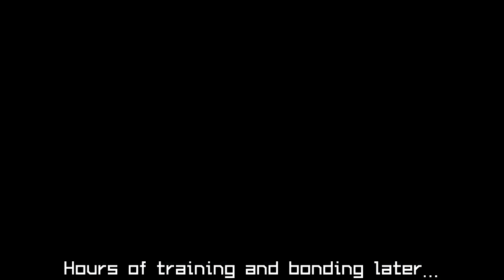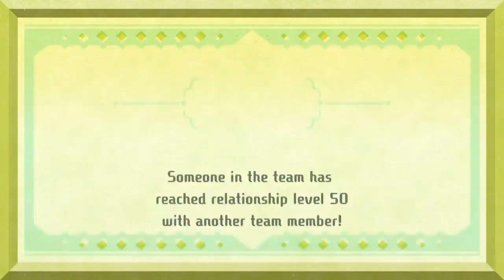Super Luigi Miitopia - NEVER GIVE UP! (No Sprinkles) (Switch)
THE BATTLES KEEP GETTING MORE IMPOSSIBLE - but Luigi and his team aren't giving up! A ferocious boss awaits in Super Luigi Miitopia on Nintendo Switch!